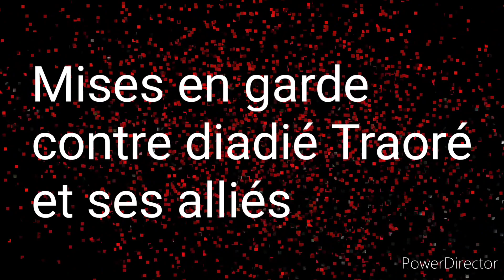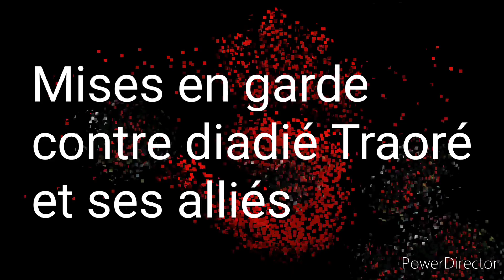Cheikh Abou Rokya Zeyd Amara Koïta qu'Allah le préserve Dars 11 mises en garde contre diadié Traoré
*حوار هادئ مع رأس الفتنة والضلال «جاجي تروري» وشيعته*
*بصوت فضيلة الشيخ أبي رُقيّة زيد بن عمر كـــويتا حفظه الله ورعاه*

القناة لأبي رقية زيد عمر كويتا حفظه الله تعالى ورعاه 👇👇👇